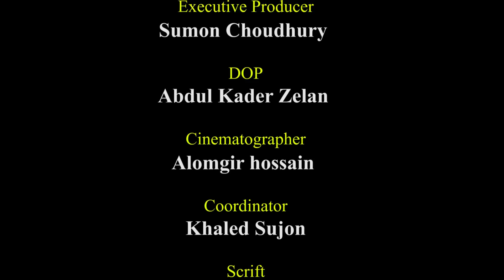কোথায় কখন ২ জন গেলে ৪ জন ফিরে আসে? । Googly । ধাঁধা । Notun Shomoy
আপনারা দেখছেন: ধাঁধা প্রশ্ন ও উত্তর, গুগলি প্রশ্ন ও উত্তর, Mojar dhadha, quiz, buddhir khela, dada, googly, dhadha, মজার ধাঁধা, সবচেয়ে কঠিন ধাঁধা, নোংরা ধাঁধা, ধাঁধা 2020, উত্তরসহ ধাঁধা, নতুন ধাঁধা, সহজ ধাঁধা, হাসির গুগলি, গুগলি ধাধা, দাদাগিরির কিছু গুগলি প্রশ্ন ও উত্তর, গুগলি কোশ্চেন অ্যানসার, বাংলা গুগলি, দাদাগিরি ধাঁধা প্রশ্ন উত্তর, গুগলি প্রশ্ন উত্তর ধাঁধা ও গুগলি ধাধা. You are watching: bangla dada, dhadha, bangla dhadha, mojar dhadha, bangla dhadha uttor with photo, googly dada prashn uttar, mojar dada, romantic bangla dhadha, bangla mojar dhadha, bangla dhadha with answer, bangla dhadha question and answer, bangla dhadha o uttor, bangla dhadha cartoon, dadagiri googly questions with answers in bengali pdf, dadagiri googly book, dadagiri googly bangla, dadagiri googly 2020, dadagiri quiz questions in bengali, dadagiri toss round question and dadagiri doosra questions.

notun somoy
notun shomoy
notunsomoy
dailynotunsomoy
daily notun somoy
iq_test_game
bangla quiz
bangla pazzle.
bangla funny quiz
মগজ ধোলাই
ধাঁধা ১৮+
বুদ্ধির খেলা
মজার ধাঁধা
বাংলা ধাঁধা
ধাঁধা point
ক্যুইজ
পাজল গেম
অংকের ধাঁধা
বুদ্ধির প্রশ্ন
googly
googly songs
dadagiri googly
dadagiri
googly film
googly music
googly round
googly videos
bengali googly
googly question